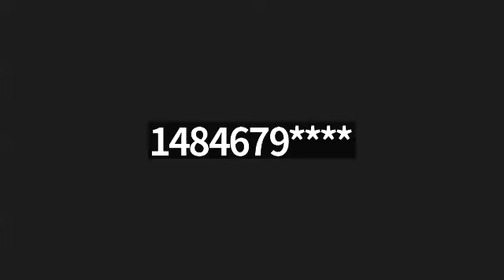Rev. Sanford Dickerson, "WHAT IS THE CONDITION OF YOUR HEART TOWARDS FAITH" April 23, 2024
Zion Baptist of Ambler PA. Rev. Dr. Ernest Flores, senior pastor.